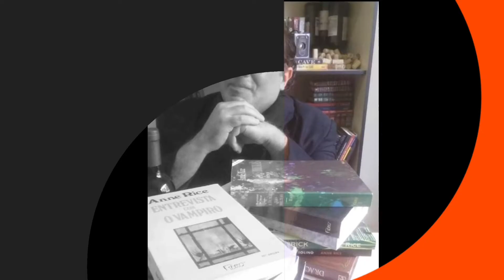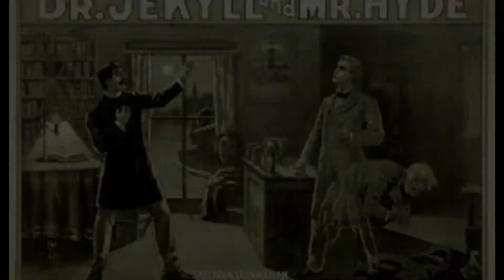Gótico para gente grande - 5ª parte :existencialismo, expressionismo, cinema expressionista alemão.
Neste vídeos trataremos da filosofia existencialista,  do movimento expressionista e do cinema expressionista alemão.
Eu sou Alessandro Wesley ,bem vindos ao canal Brumas de Outono .